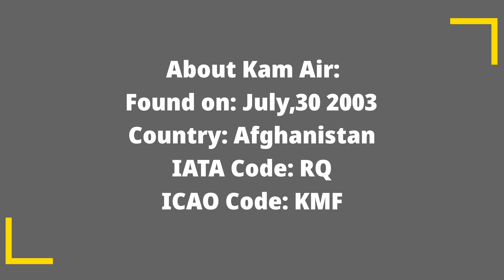KAM AIR FLEET AS OF AUGUST 2021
Photo Credit:
-Wikipedia
-Planespotters.net